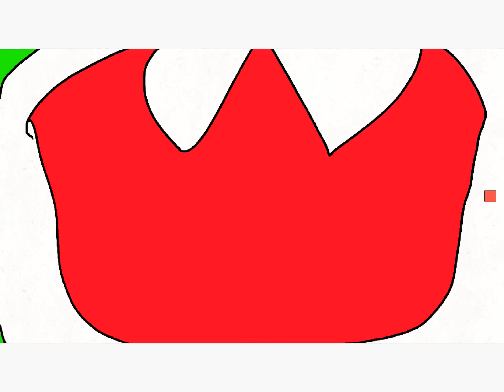Kermit VS Elmo